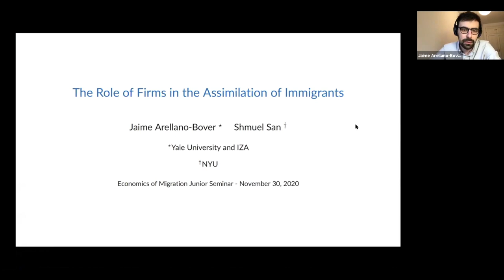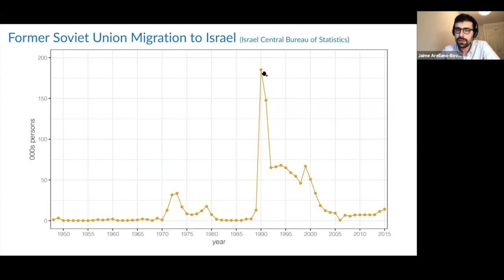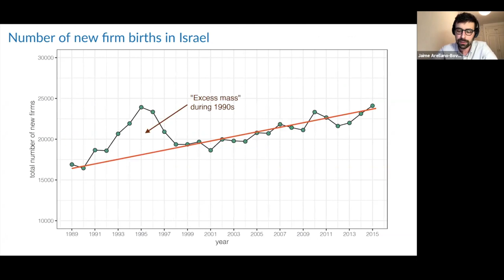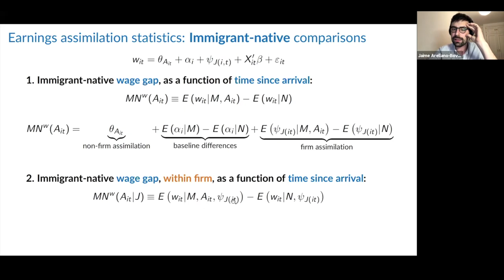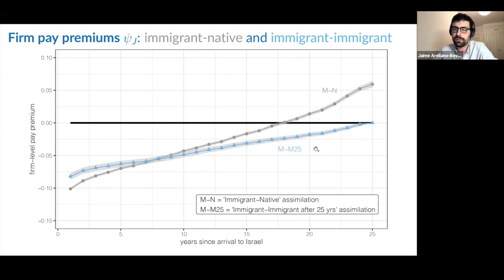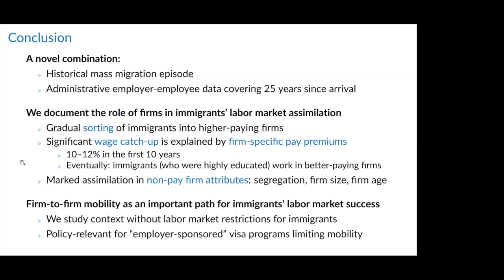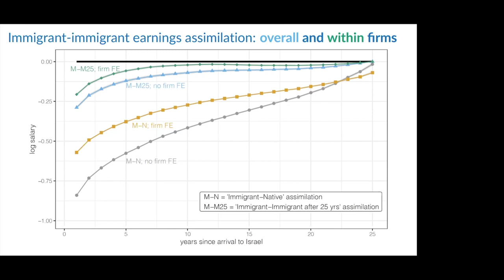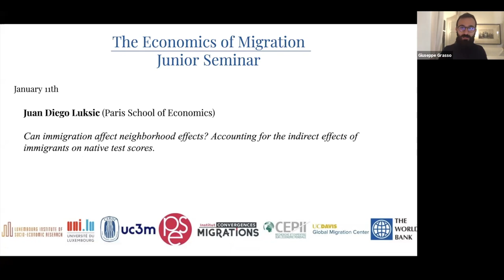The Economics of Migration, Junior Seminar (session 15, 30/11/2020)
Presenter: Jaime Arellano-Bover (Yale University)
Paper: The Role of Firms in the Assimilation of Immigrants